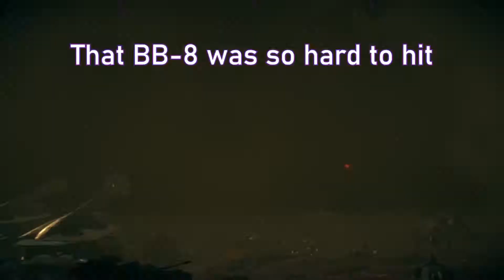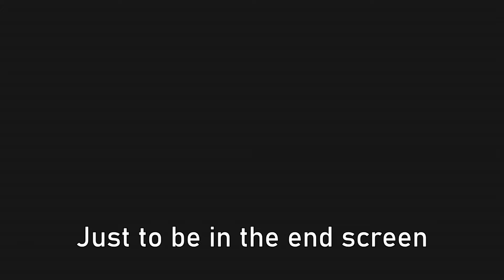20 Minutes of Battlefront 2 (2) in 2020!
I have only a passing knowledge of Star War